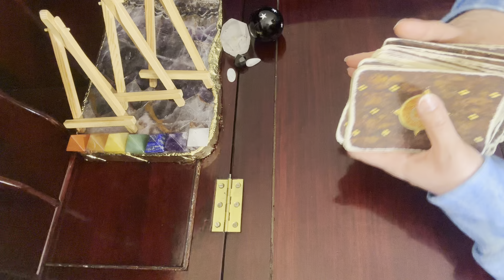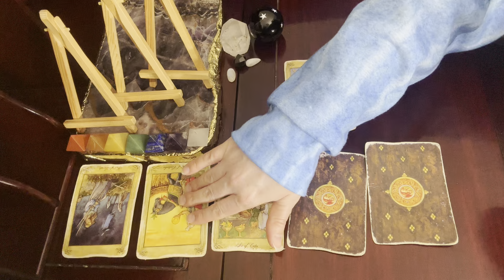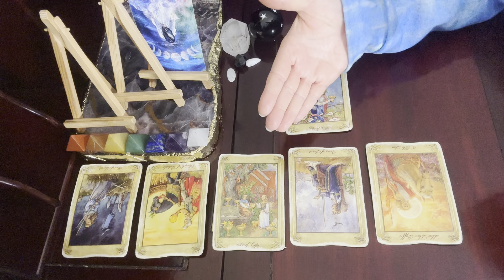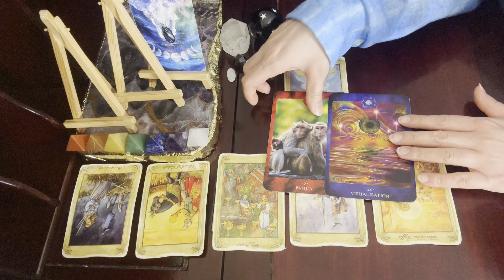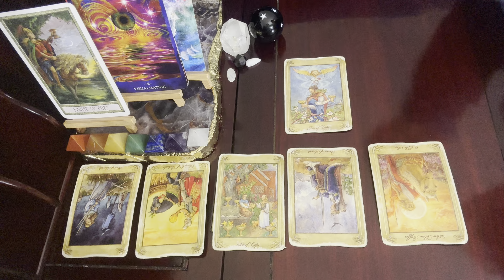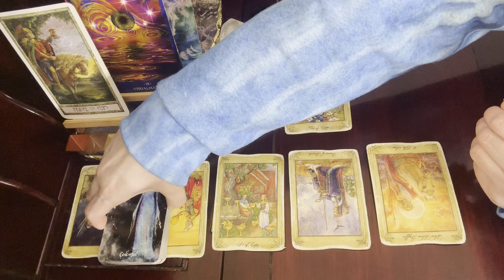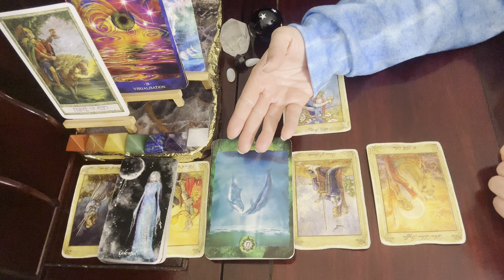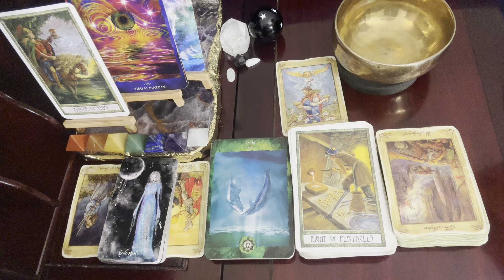Gemini ♊, Don't Fall Into This Trap // April 16-30 Tarot Reading